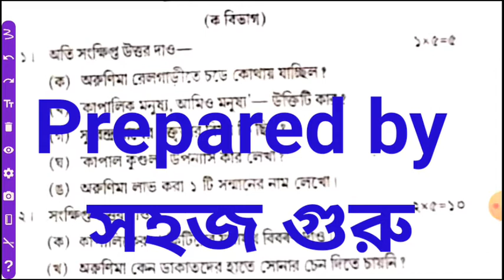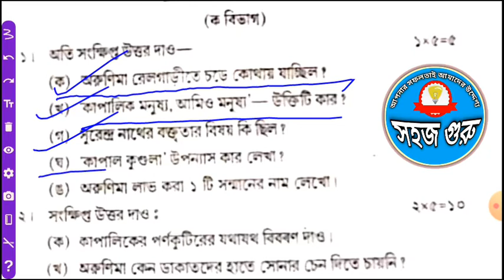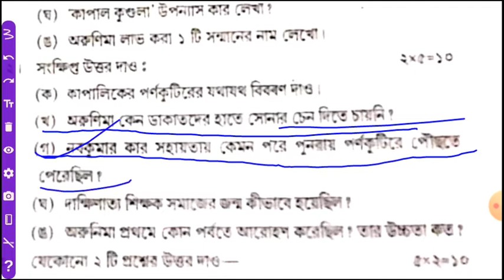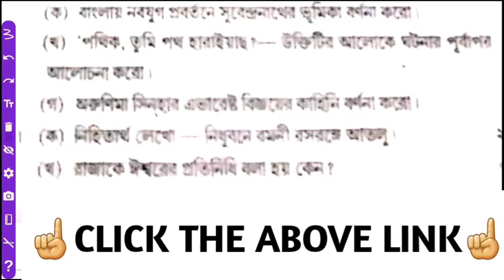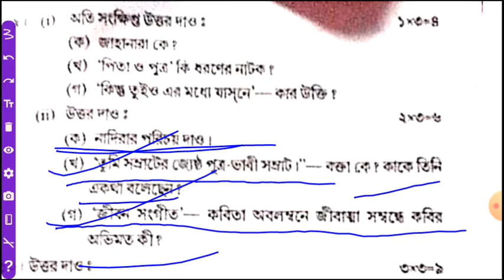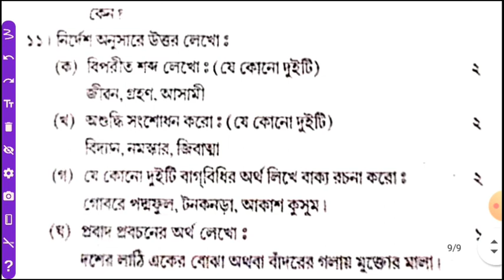Bengali common questions seba class10/common bengali mil hslc/Most important bengali metrick porikha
mejdidi mejodidi, common questions advance bengali advance bengali higher secondary, hs common questions hs advance bengali Hs final year, hs 2nd year bengali, advance bengali hs, kopotakho nod, kopotakko nod, modhusudan dutta, higher secondary